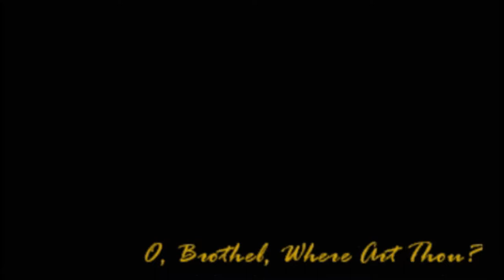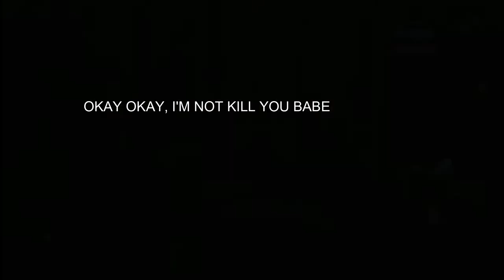Grand Theft Auto Vice City Stories - Mission #9 - O, Brothel, Where Art Thou?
Thanks And Enjoy For Watching.

*Following My Instagram And Facebook On Viewer*

My PC :
*Windows 10 Home 64-Bit*
*4GB RAM*
*Intel Core-i3

And Using Recorded And Edited Video By :
*Fraps*

Emulator :
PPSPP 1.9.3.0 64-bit